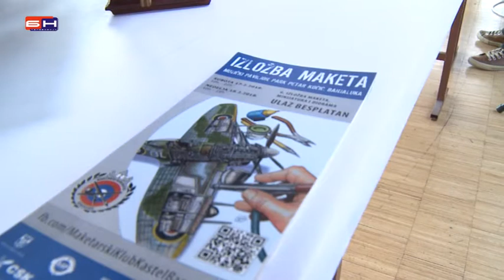Banjaluka - Izlozba maketa